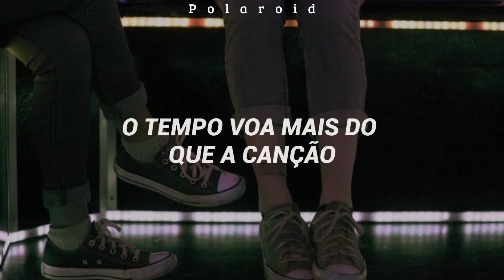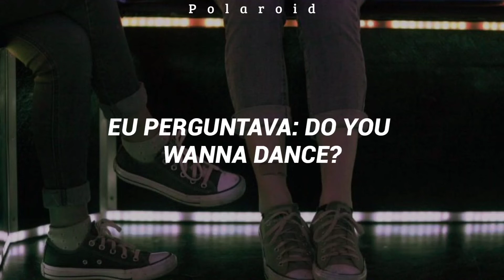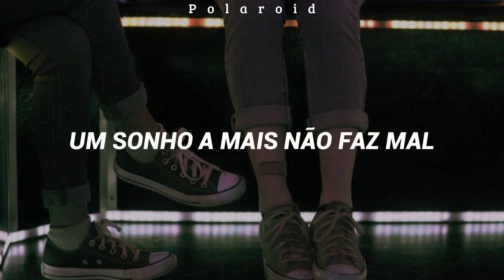Whisky à GO-GO - Roupa Nova (Lyrics)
Olá, deixe seu pedido de músicas nos comentários ♥️

LETRA

Foi numa festa, gelo e Cuba Libre
E na vitrola Whisky a Go Go
À meia luz, o som do Johnny Rivers
Aquele tempo que você sonhou

Senti na pele a tua energia
Quando peguei de leve a tua mão
A noite inteira passa num segundo
O tempo voa mais do que a canção

Quase no fim da festa
Num beijo, então, você se rendeu
Na minha fantasia
O mundo era você e eu

Eu perguntava: Do you wanna dance?
E te abraçava, do you wanna dance?
Lembrar você
Um sonho a mais não faz mal